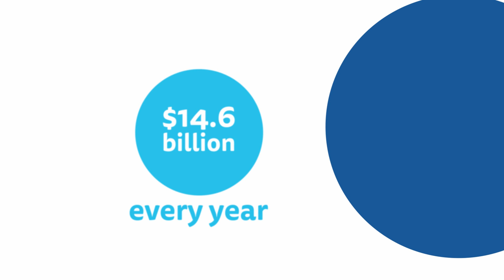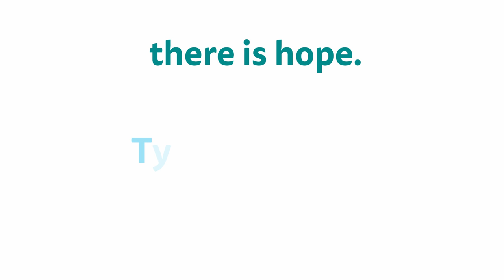Diabetes NSW World Health Day 2016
April 7 is World Health Day and the global focus is diabetes – particularly type 2. Diabetes NSW have developed this info-video to highlight the issue and generate a call to action to the estimated 500,000 living with undiagnosed diabetes in Australia.